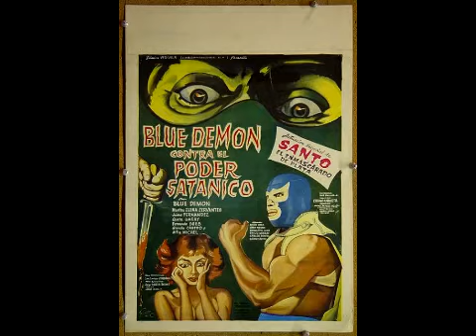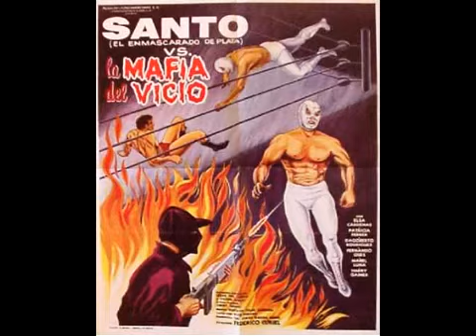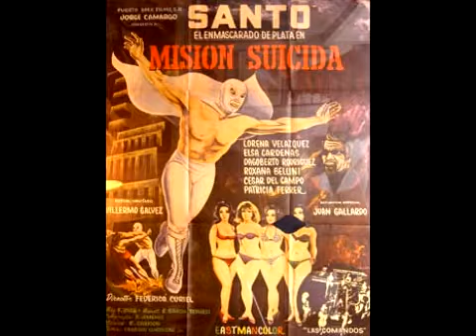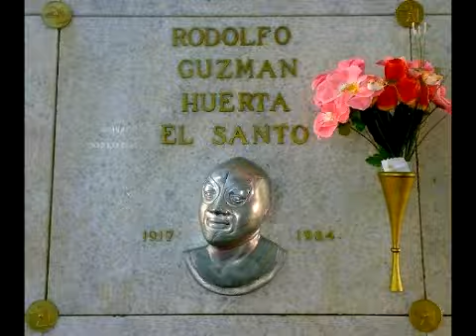Santo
Filmography - 1961: Santo contra el cerebro del mal; Santo contra hombres infernales. 1962: Santo contra los zombies;  Santo vs. las mujeres vampiro; Santo contra el rey del crimen. 1963: Santo en el hotel de la muerte; Santo contra el cerebro diabólico; Santo en el museo de cera. 1965: El hacha diabólica; Santo vs el estrangulador. 1966: Espectro del estrangulador; Profanadores de tumbas; Blue Demon vs. el poder satánico. 1967: El barón Brakola; Santo el Enmascarado de plata vs 'La invasión de los marcianos'; Operación 67. 1968: Santo el Enmascarado de Plata vs los villanos del ring; Atacan las brujas; El tesoro de Moctezuma. 1969: Santo frente a la muerte; Santo en la frontera del terror; Santo en El tesoro de Drácula; Santo contra Capulina. 1970: Santo contra los asesinos de la mafia; Santo el enmascarado de plata y Blue Demon contra los monstruos; Santo contra Blue Demon en la Atlántida; El mundo de los muertos; Santo contra los jinetes del terror; La venganza de las mujeres vampiro. 1971: Misión suicida; Santo contra la mafia del vicio; Santo contra los cazadores de cabezas; Santo en la venganza de la momia. 1972: Las momias de Guanajuato; Santo vs. la hija de Frankenstein. 1973: 'Santo' contra los secuestradores; Santo contra los asesinos de otros mundos; Santo y el aguila real; Misión suicida; Las bestias del terror; Santo y Blue Demon vs Drácula y el Hombre Lobo; La tigresa; Santo contra la magia negra; Santo contra el doctor Muerte. 1974: La venganza de la llorona; Santo y Blue Demon contra el doctor Frankenstein. 1975: Santo en Anónimo mortal. 1976: El misterio de la perla negra; Santo vs. las lobas. 1977: La noche de San Juan: Santo en Oro negro. 1979: Misterio en las Bermudas. 1981: Santo contra el asesino de televisión; Chanoc y el hijo del Santo contra los vampiros asesinos. 1982: La furia de los karatecas; El puño de la muerte. 1993: Santo: la leyenda del enmascarado de plata. 2005: ¡Esta máscara es mía! o Santo contra los burocrátas. 2006: World Wrestling Organization, Vol. 1.